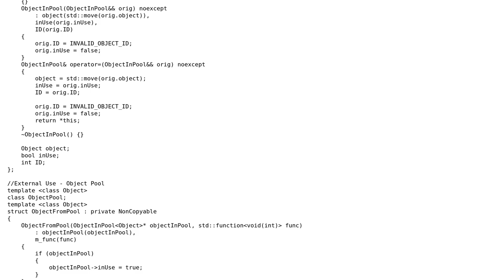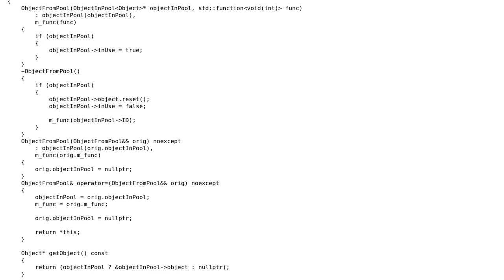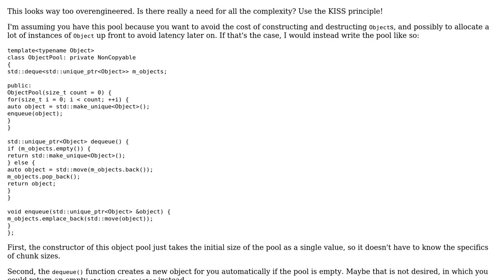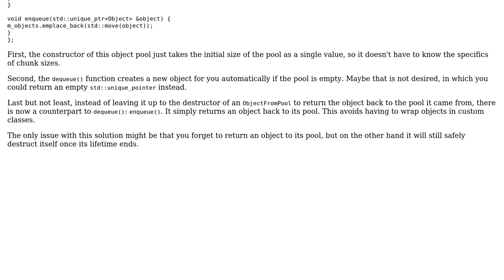Made an Object pool in C++ (2 Solutions!!)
Made an Object pool in C++

With thanks & praise to God, and with thanks to the many people who have made this project possible! | Content (except music & images) licensed under CC BY-SA | Music | Images & others | With thanks to user Ryan Swann user Rish user G. Sliepen and the Stack Exchange Network Trademarks are property of their respective owners. You are responsible for your own actions.